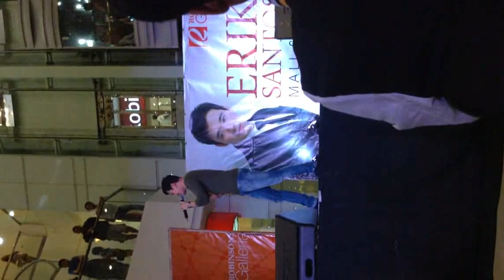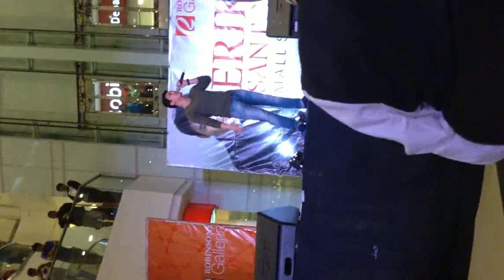Erik Santos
i'll never go by erik santos @ galleria...